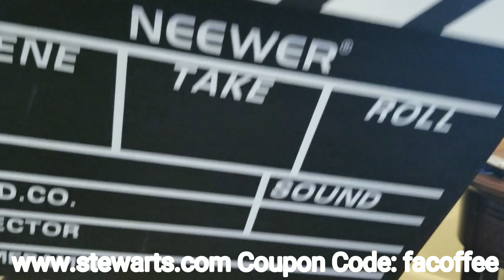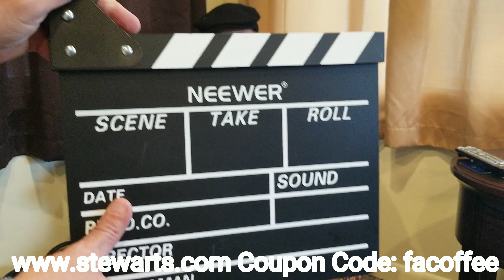FACOFFEE COMMERCIAL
Funny Italian Humor Coffee for Sale!!